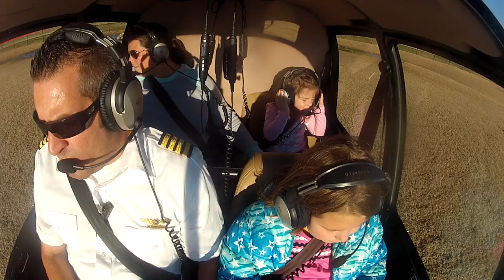Helicopter Ride 2015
Our first Helicopter ride at Myrtle Beach, SC